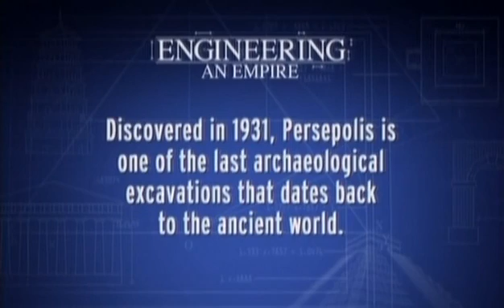Engineering an Empire - The Persians - Part 3of5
The Persian Empire was one of the most mysterious civilizations in the

ancient world. Persia became an empire under the Cyrus the Great, who

created a policy of religious and cultural tolerance that became the

hallmark of Persian rule. Engineering feats include an innovative

system of water management; a cross-continent paved roadway stretching

1500 miles; a canal linking the Nile to the Red Sea; and the creation

of one of the Seven Wonders of the World, the Mausoleum of Maussollos.

The rivalry between Persia and Athens led to a 30-year war known as the

Persian Wars, the outcome of which helped create the world we live in

today. Peter Weller hosts.